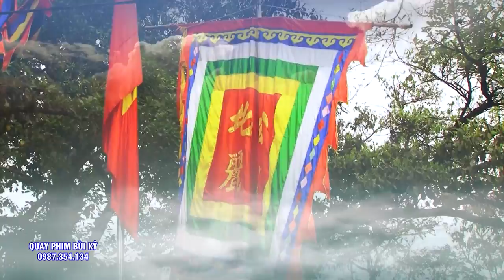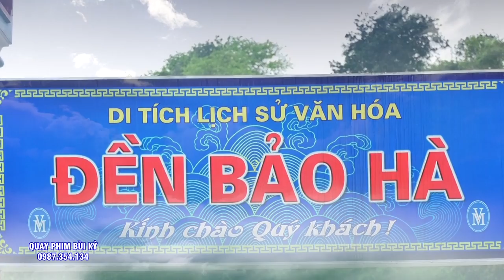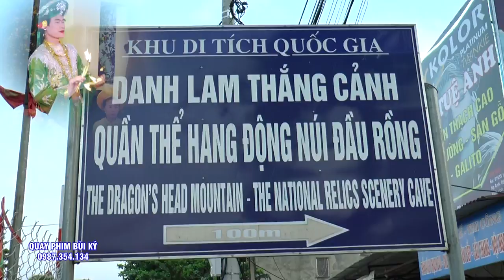Đẹp Tựa Như Tranh - Hầu Quá Đẹp - Cậu Đồng Minh Hiếu Loan Giá Tại Đền Bà Chúa Tài Lộc